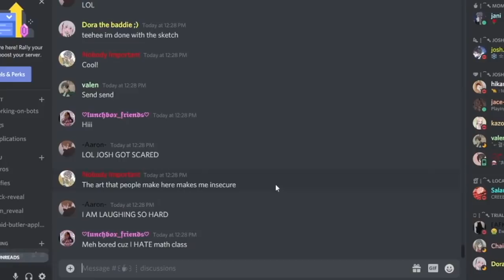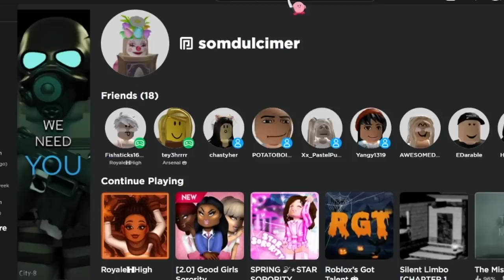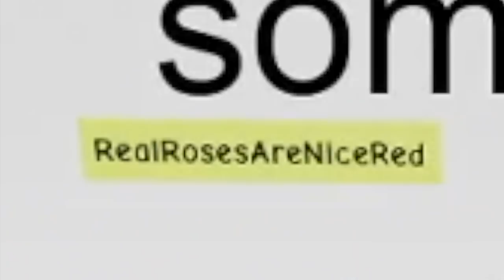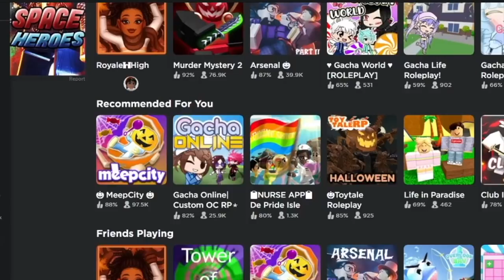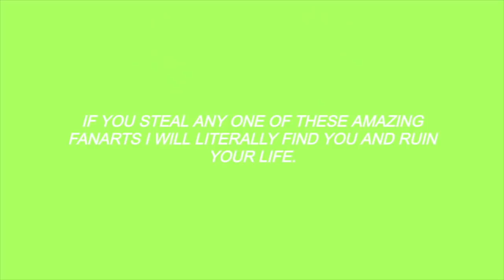I caught online daters red-handed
yeah i caught em what u gonna do about it huh
also dont judge me with my thumbnail ok im broke *sobs*

What I use to edit:
Recording: OBS
Videos: iMovie, pixlr
Thumbnails: pixlr, picsart

Discord: look for the invite link ;)
hint - community post and my group on roblox

(only add people i know sowwy)